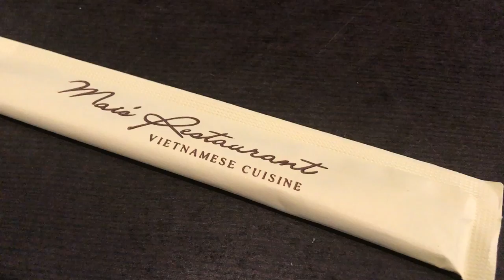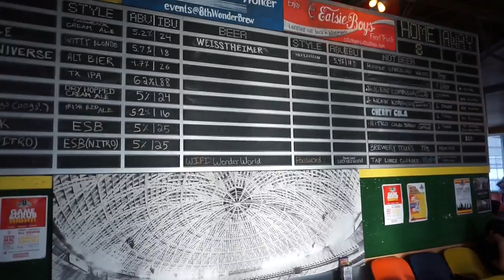Beer & Baseball |VLOG